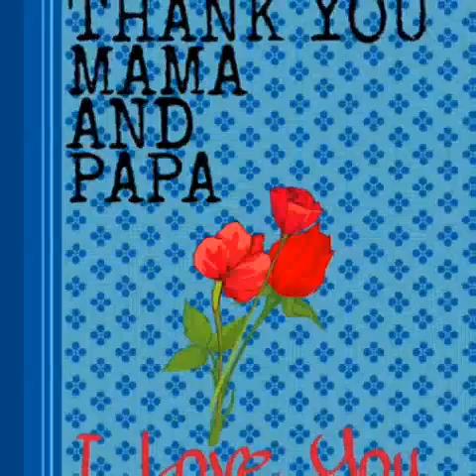After all this years!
Rhanlyn's 11th birthday(01/10/2015)